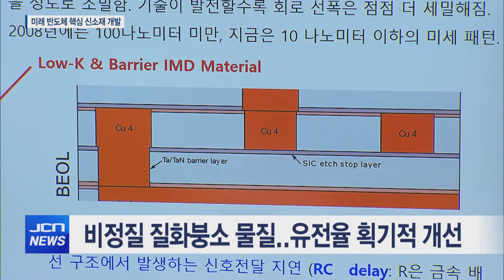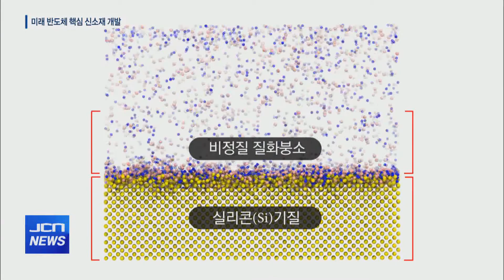[JCN]미래 반도체 핵심 신소재 개발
(앵커)
반도체 칩 안에 금속 배선을 분리하는 새로운 소재가 개발됐습니다.

이 소재를 이용하면 소자를 아주 작게 만들 수 있고
반도체 칩의 작동 속도를 높일 수 있어
미래 반도체 핵심 소재로 주목 받고 있습니다.

이현동 기자의 보돕니다.